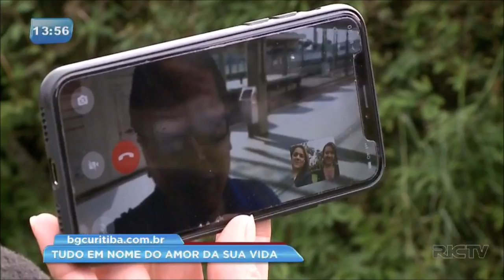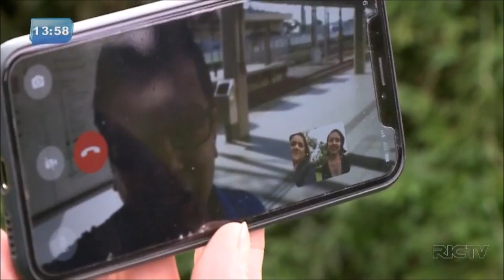Te quero de volta: paranaense faz declaração de amor para o ex-namorado em rede nacional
A Karolina resolveu arriscar e viajou para outro estado para pedir perdão para o Júnior pelos erros do passado e recomeçar uma linda história de amor. O desafio começou na RICTV Record, em Curitiba. Confira o desfecho dessa história.